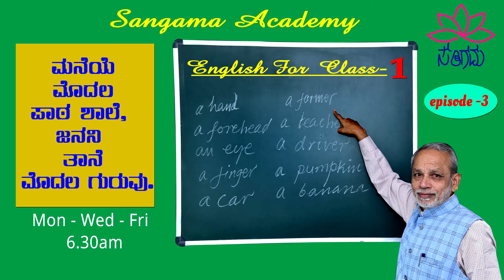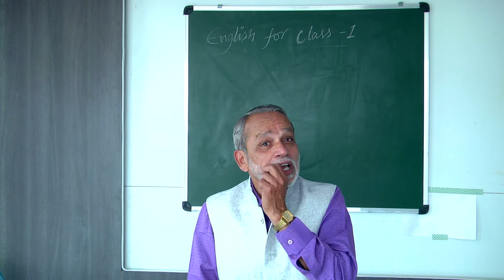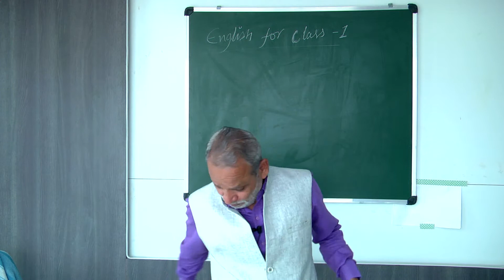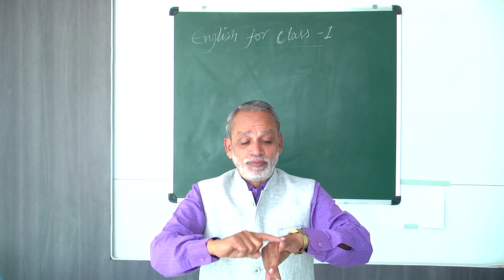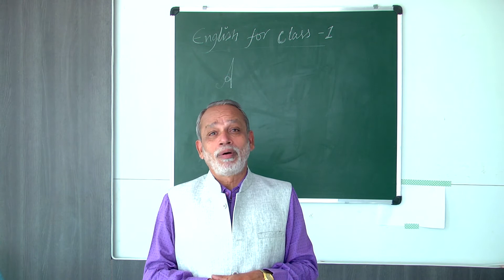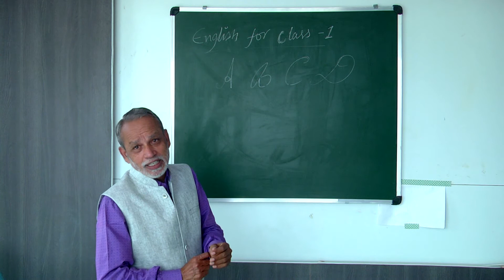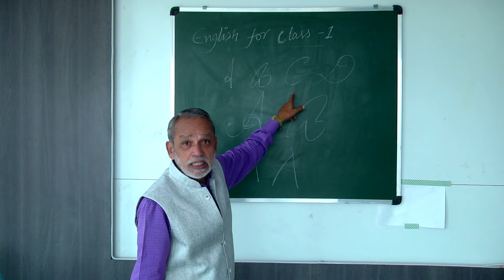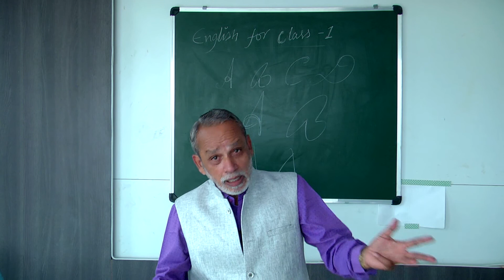Learn to read English. It begins with the identification of letters : CLASS 1- EPISODE - 3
SANGAMA ACADEMY